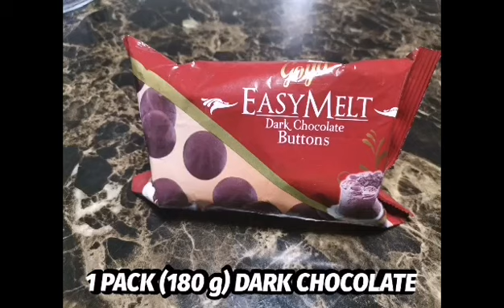HOW TO PREPARE CHOCOLATE MOUSSE USING 2 INGREDIENTS ONLY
TUTORIAL VIDEO ON HOW TO PREPARE CHOCOLATE MOUSSE USING ONLY TWO INGREDIENTS.